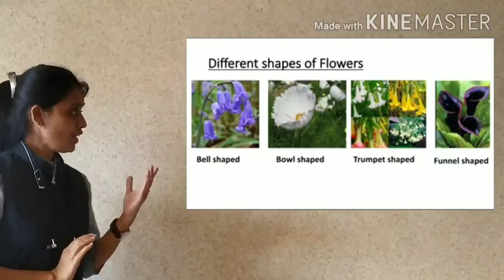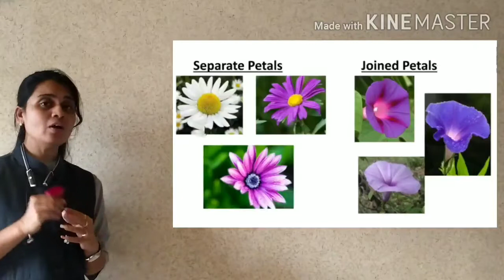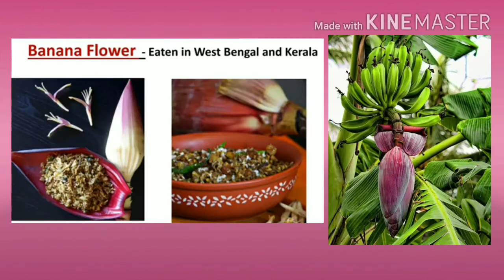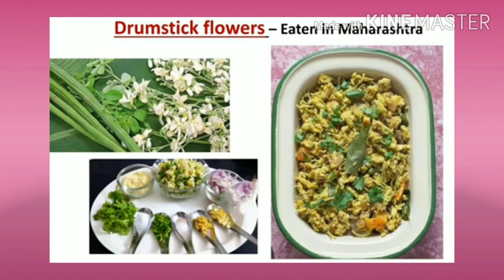GUJ MED STD 4 EVS GUJLISH ch 11vadi,part 3 720p